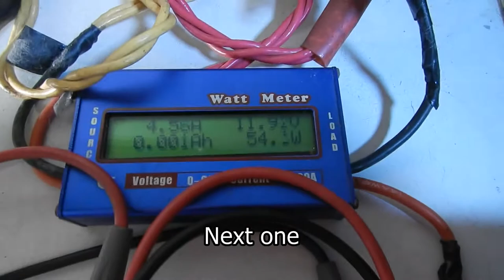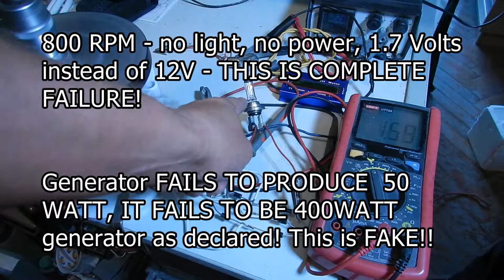Fake Wind generator from AliExpress.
Fraud seller from China Magnet Expert
800W 12V/24V Wind Power Generator Vertical Wind Turbine Lantern 5 Blades Motor with controller for home. Only 20W, is  not 800W!
 7 times i was opened dispute, seller want not help me, aliexpress helped fraud seller, and offered only 20$ for lost controller. Be carefully!